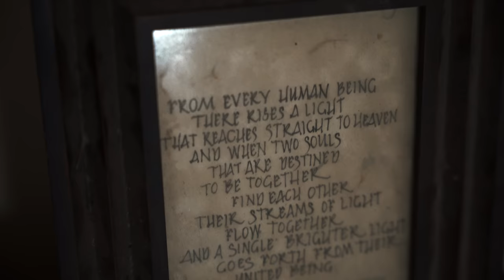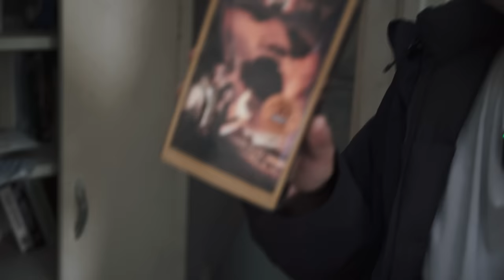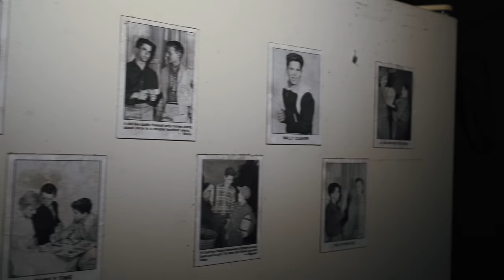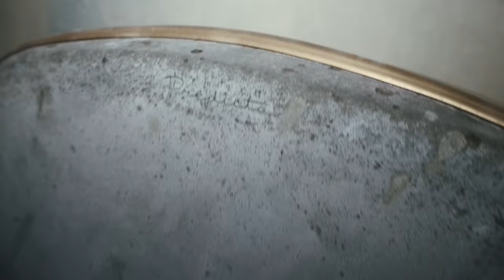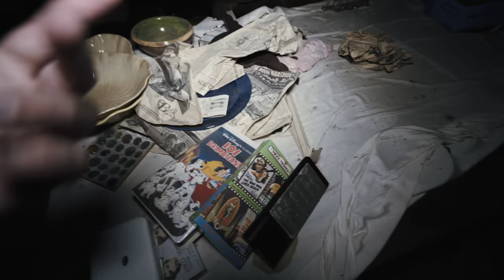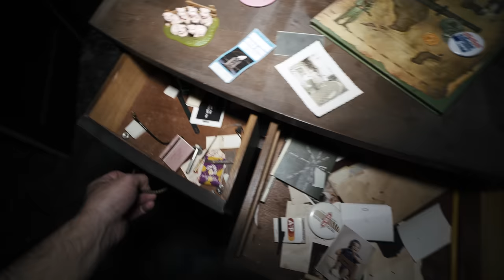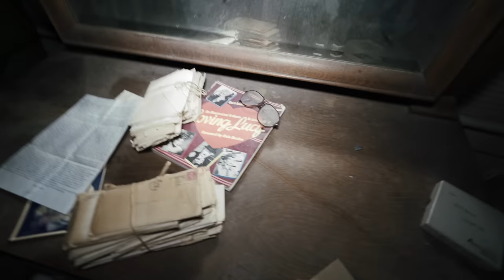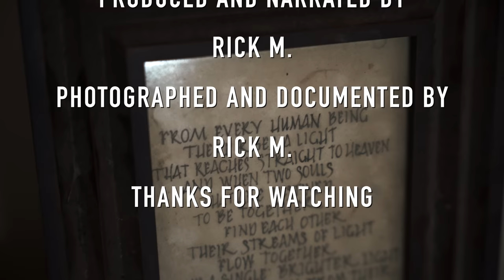ABANDONED PEACOCK MANSION 🦚 : So Many VALUABLES Left Behind You Won't Believe Your Eyes!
In this explore we venture inside the abandoned Peacock Mansion!